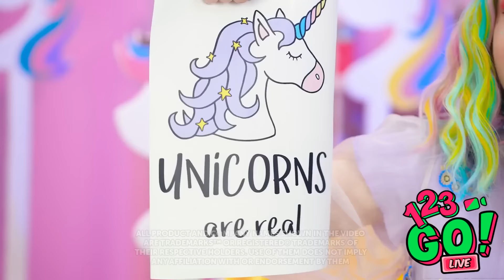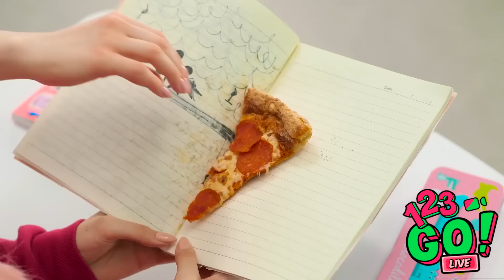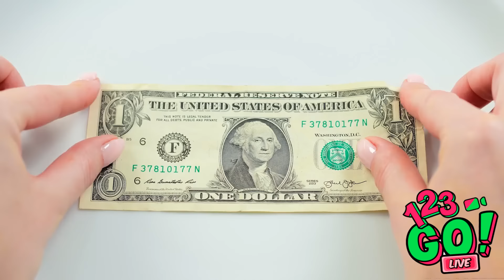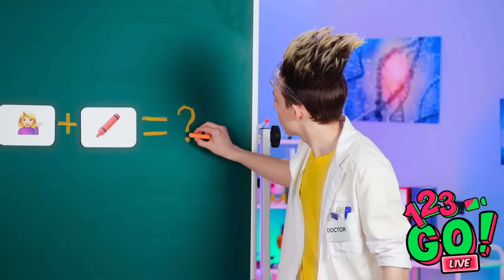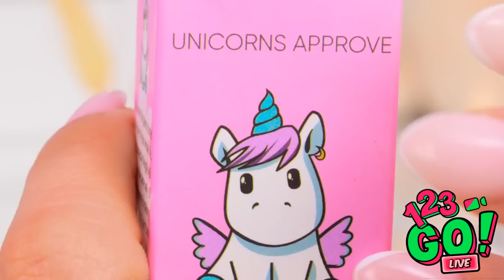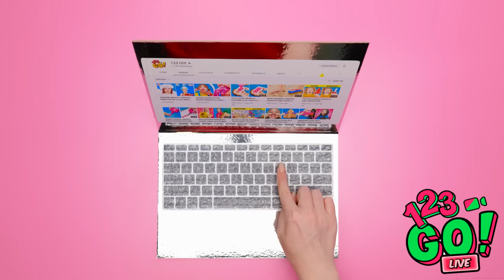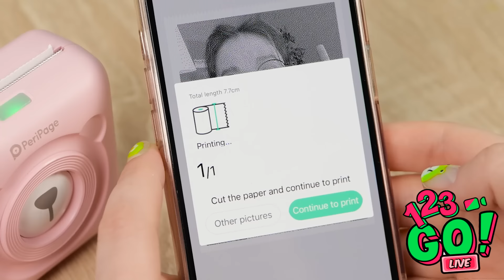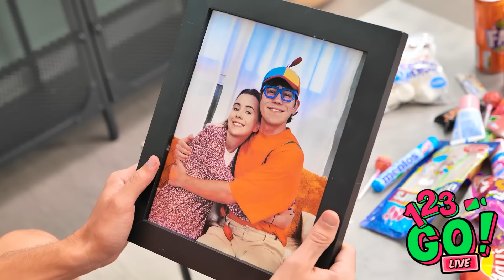FIRST TO FINISH ART SCHOOL WINS || Awesome Parenting Hacks By 123GO !LIVE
Watch these yet? LIVE so you never miss out on the fun!